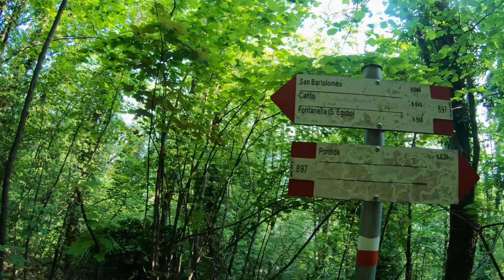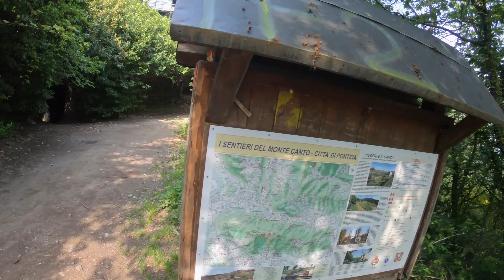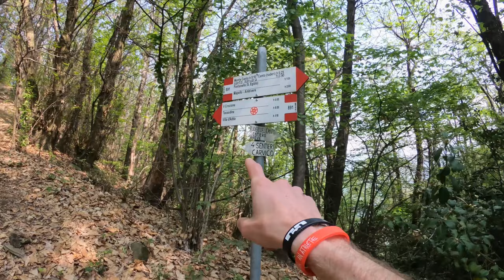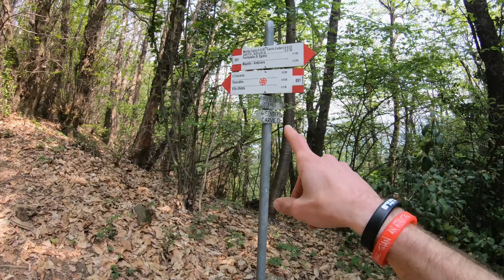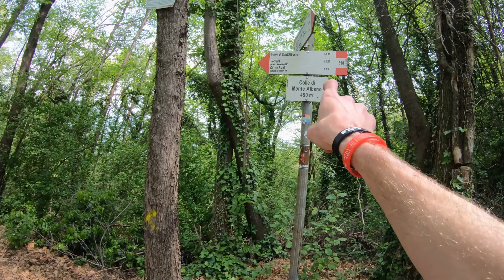BORGO DEL MONTE CANTO - Sentiero ad anello da Pontida